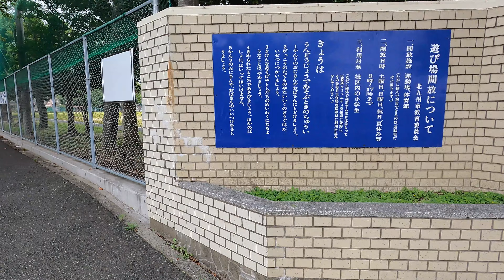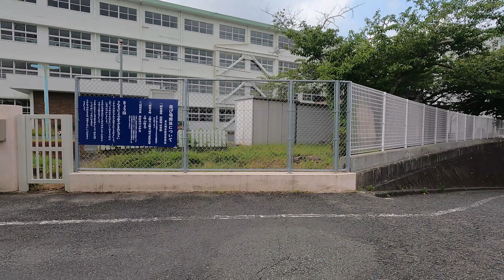【2022年7月】今町小学校から南丘小学校まで歩いてみた【4K】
2022年7月26日
下城野から今町小学校～南丘小学校～
南丘コミュニティ公園まで歩いてみました。